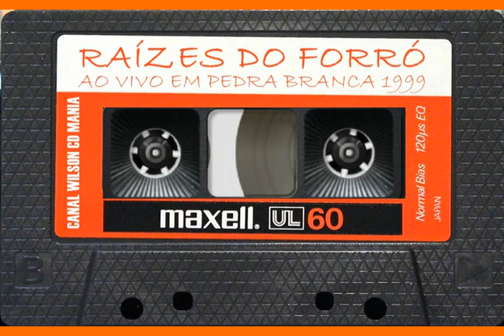RAÍZES DO FORRÓ AO VIVO EM PEDRA BRANCA 1999